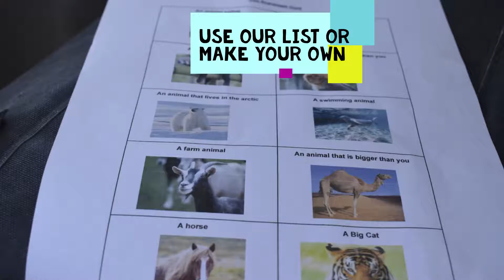Rhyme & Storytime: Zoo Scavenger Hunt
Let's go on a special scavenger hunt at the Zoo! Make your own list or use ours